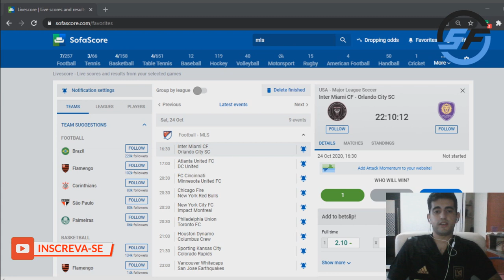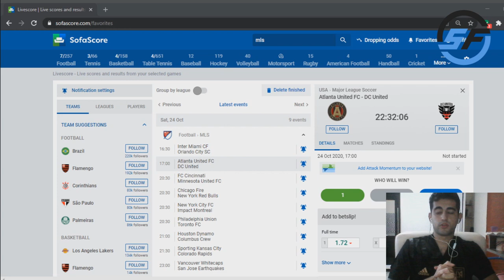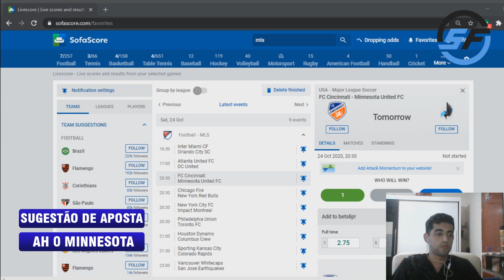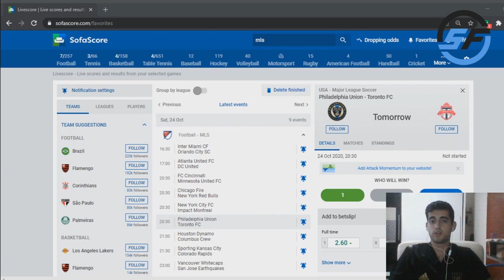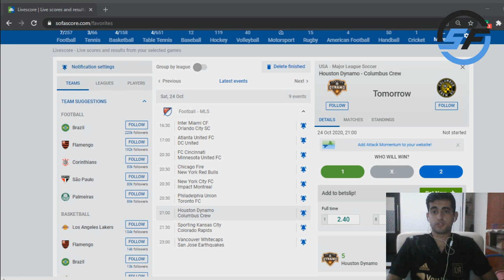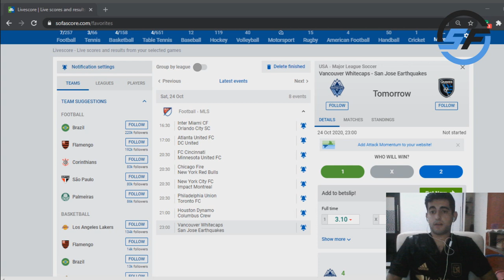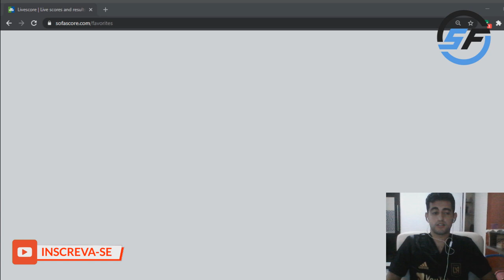PALPITE FUTEBOL DO DIA 24/10/2020 - MLS